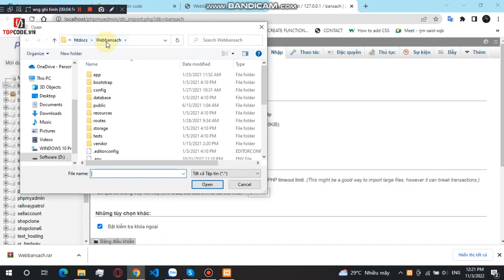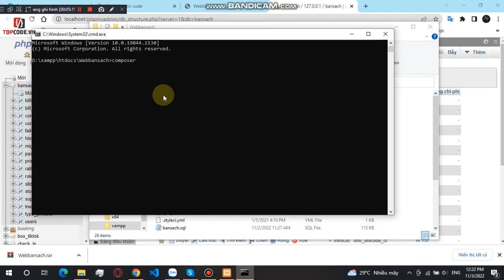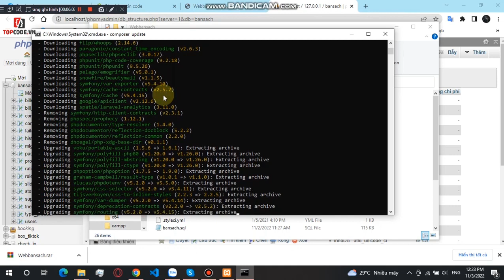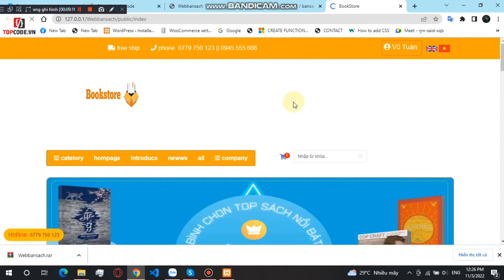Mã code 46165. Hướng dẫn cài đặt source Code web bán sách php Laravel | Topcode.vn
Hôm nay Topcode.vn sẽ hướng dẫn các bạn cài đặt source Code web bán sách php Laravel. Code Web bán sách dạng thương mại điện tử, mỗi nhà cung cấp có thể đăng sách lên bán, tích hợp đọc mô tả sách bằng giọng nói chị google
Chú ý khi cài đặt:
Web sử dụng framework Laravel
Yêu cầu: php từ = 7.3 || 8.0
Tải source về cài đặt .
Import file bansach.sql vào database.
Có thể tùy chỉnh email trong file .env
tài khoản admin: